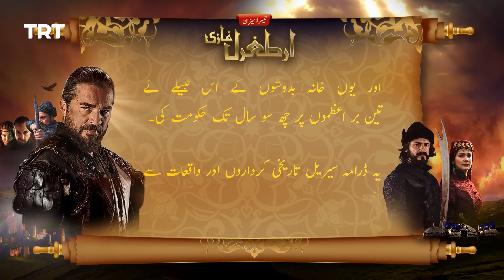Ertugrul Ghazi Urdu | Episode 90 | Season 3